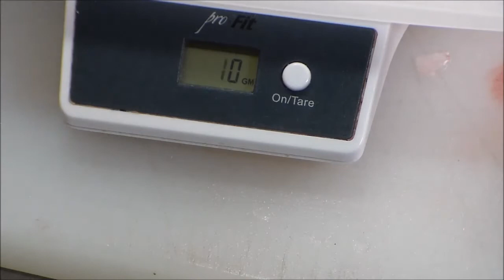חריימה דג סיבאס סרט א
סרט המשך!

לשאלות ותשובות בנושא אוכל, רעיונות לארוחות שישי, שבת וחג, השחזות סכינים, ופרטים נוספים תגיבו ואענה בהקדם האפשרי.